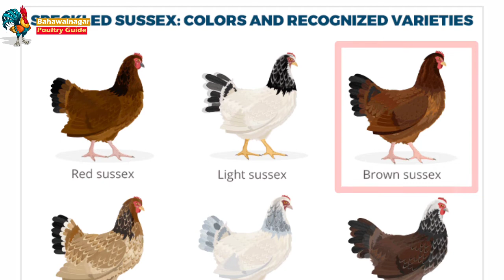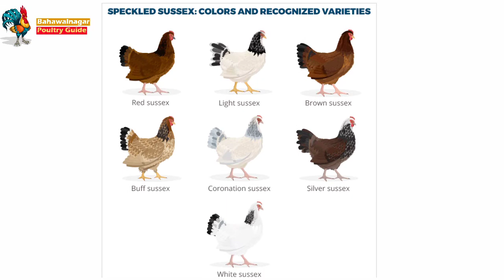English Breeds | Complete Information-Urdu/Hindi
English Breeds and its Complete Information
In this video i explain all about English breeds and their characteristics, verities etc.

English Breeds are following
1- Dorking Chicken
2- Orpington chickien
3- Cornish Chicken
4- Austrolorps
5- Red Cap
6- Sussex